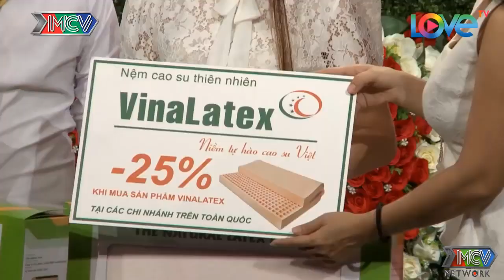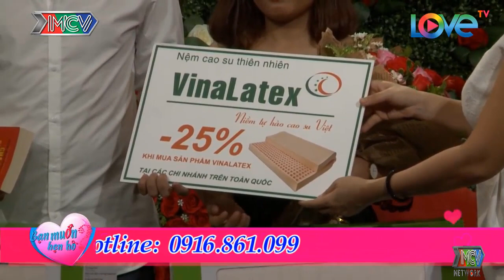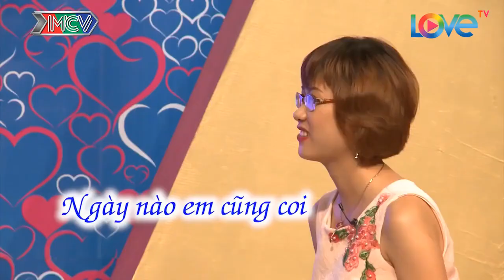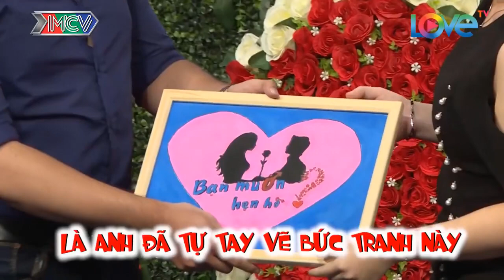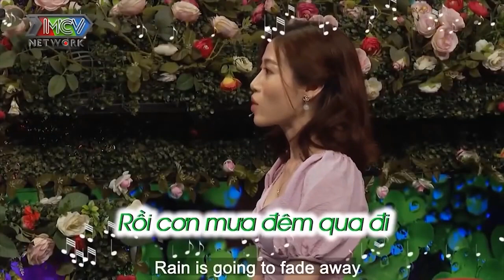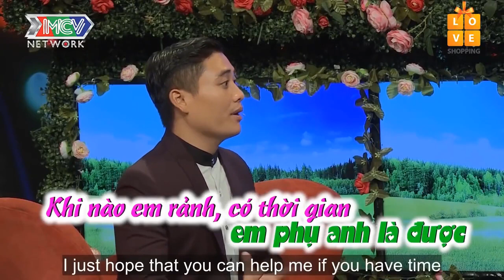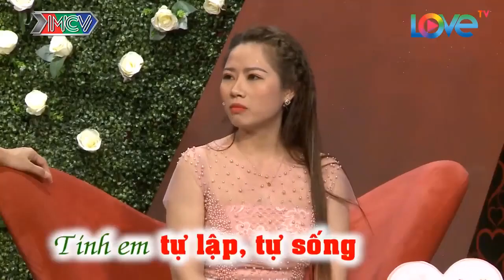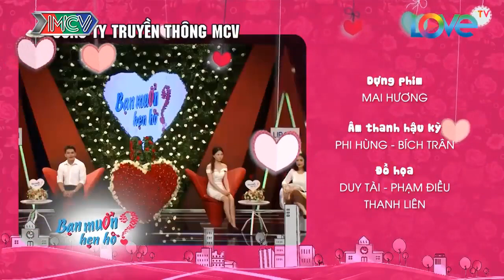Nội Đưa Cháu Trai Đi Hỏi Vợ Mà Nội Nói Đúng 1 Câu Làm Cả Khán Phòng Phải RƠM RỚM NƯỚC MẮT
Nội Đưa Cháu Trai Đi Hỏi Vợ Mà Nội Nói Đúng 1 Câu Làm Cả Khán Phòng Phải RƠM RỚM NƯỚC MẮT | 69 CÁCH YÊU
69 Cách Yêu là trang cập nhật những chương trình hẹn hò, ghép đôi, mai mối hot nhất hiện nay BẠN MUỐN HẸN HÒ, HẸN ĂN TRƯA, VỢ CHỒNG SON, YÊU LÀ CƯỚI, MAI MỐI CÙNG NGƯỜI LẠ